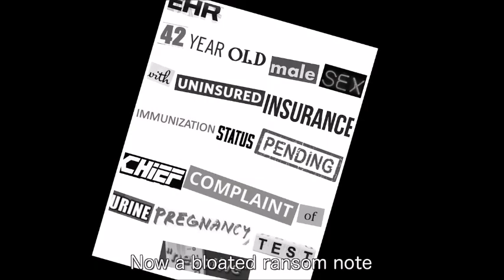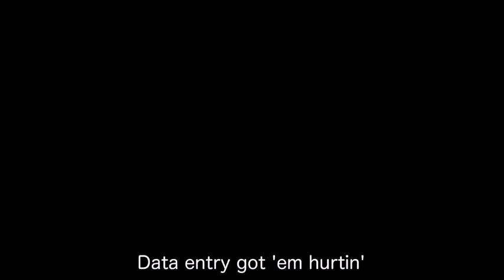EHR State of Mind LetDoctorsBeDoctors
Onder het motto 'Laat dokters dokteren' gaat de Federatie absurde voorbeelden van administratielast en de consequenties hiervan voor de patiënt en medisch specialist zichtbaar maken. De term ‘Laat dokters dokteren’ is geïnspireerd door de actie uit 2015 LetDoctorsBeDoctors.com waarbij de urgente problematiek van de gebrekkige ICT in de Amerikaanse ziekenhuizen aan de orde werd gesteld.